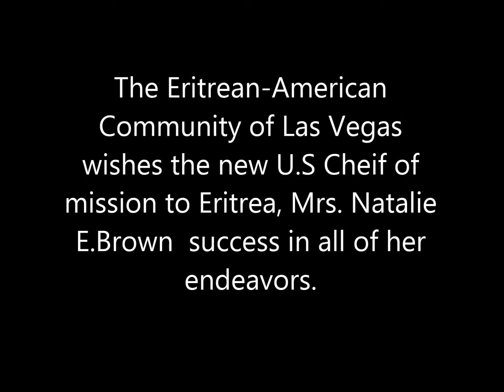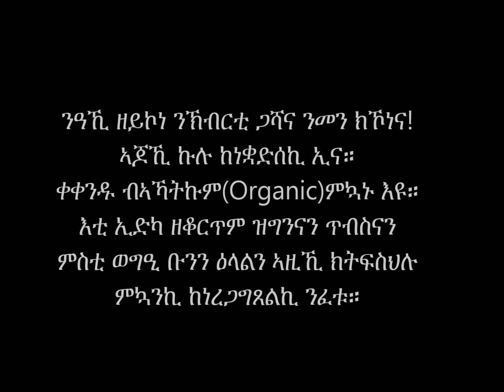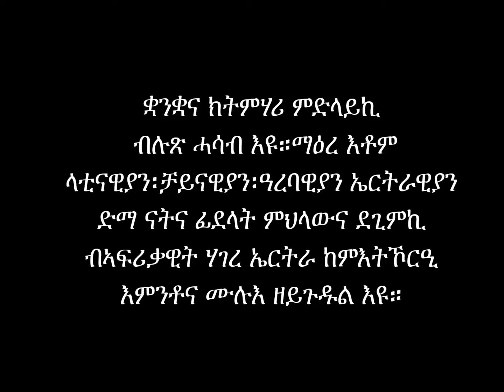USA is ready to Normalize relation with Eritrea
If there is people that had been the victim of the inhumane policy of the West is, the Eritrean people. Is the West ready now to compensate the Eritrean people for a century long inhumane treatment?